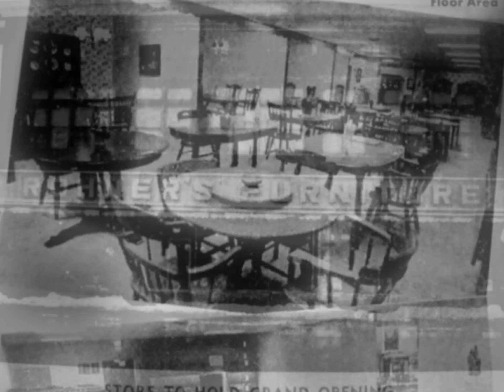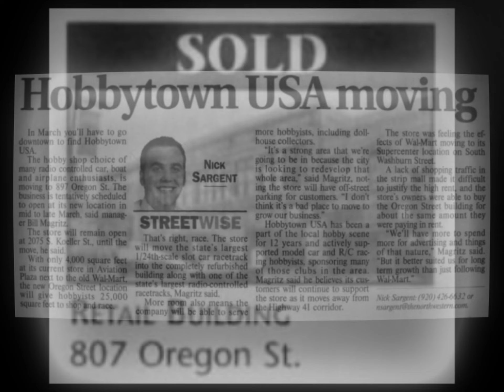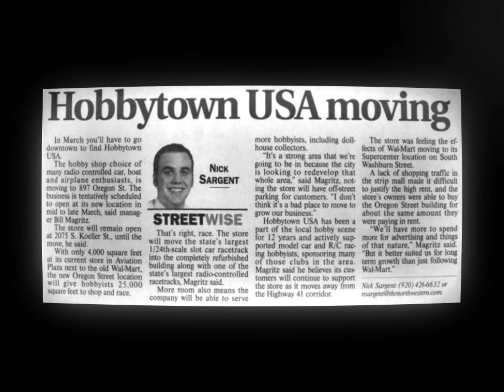Life Of The Backrooms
@TheNimaid for making a full document about the history of the 807 oregon st building

And a big thanks to the virtual carbon discord server for all the investigation and information about the backrooms